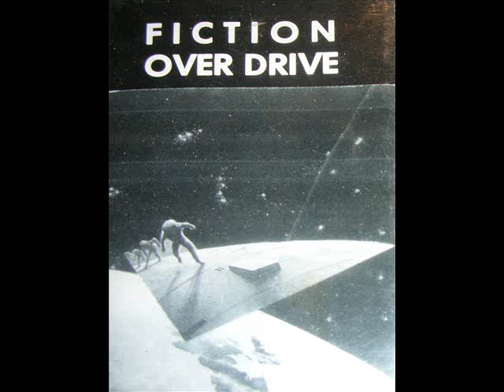Fiction - Hart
Fiction - Overdrive

198?